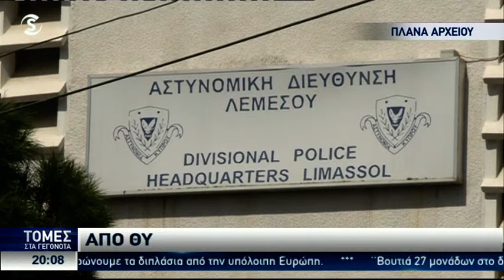Συνελήφθη ο 64χρονος για την υπόθεση με τις ανήλικες